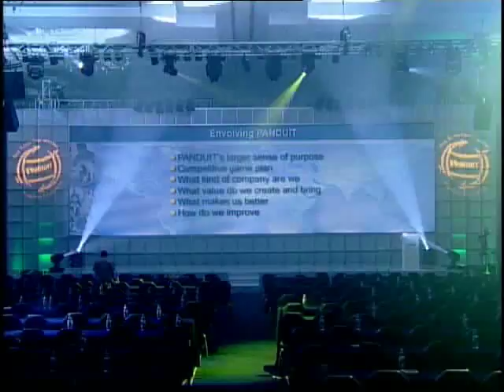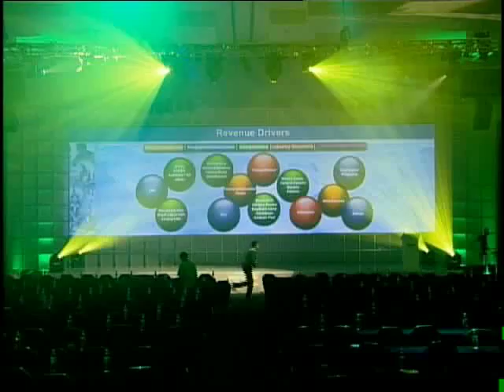Dataton Watchout Cancun 2 widescreen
Production on location, 55"x15" screen, ver 3.4.2. presentation ppt example